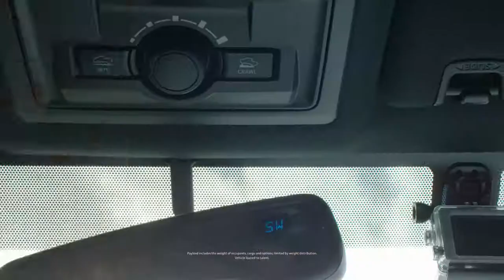TOYOTA CAN YOU PLAY: BMX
TEN partnered with three Toyota athletes to create this engaging video series–Drew Bezanson, a rising BMX athlete, Weston Peick, a dynamic motocross athlete, and Louie Vito, an Olympian and snowboard trailblazer.
TEN’s video production team was able to capture rare downtime of some of the busiest and most successful athletes in their respective sports. With a fully loaded Toyota Tacoma, the teams headed into the Eastern Sierras to answer the “Can You Play?” battle cry.